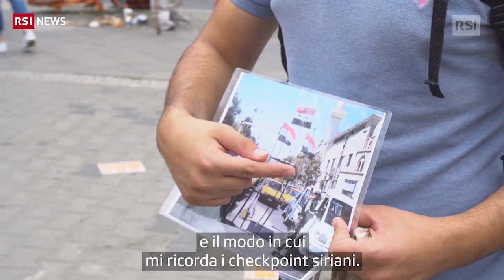Berlino-Damasco, la stessa storia | RSI Info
Trent'anni fa, come oggi, cadeva il muro di Berlino, ma - come spiega Nafee Kurdi ai turisti che accompagna - sono sorti altri muri.
Nafee Kurdi è uno dei tanti siriani fuggiti dalla loro patria a causa della guerra.
Come tanti altri, è giunto in Germania – la mèta più ambita – passando per la Turchia, attraversando l’Egeo e sbarcando sulle isole greche, raggiungendo Atene e risalendo, da qui, lungo la rotta balcanica.

Pubblicato il: 09 novembre 2019, 07:48